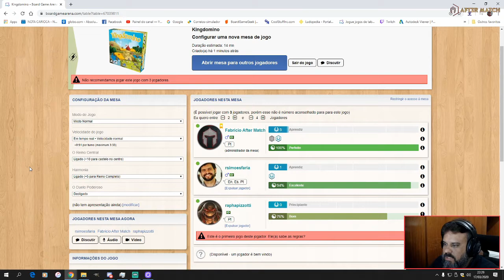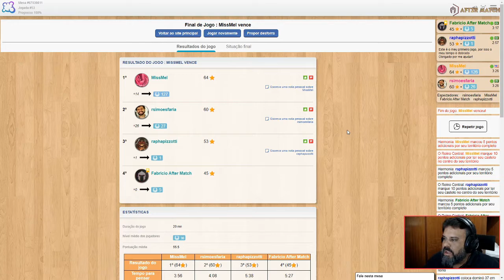Joga do apoiadores #11 - kingdomino - After Match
Aquele Kingdomino suave (ou não) no boardgamearena.com...